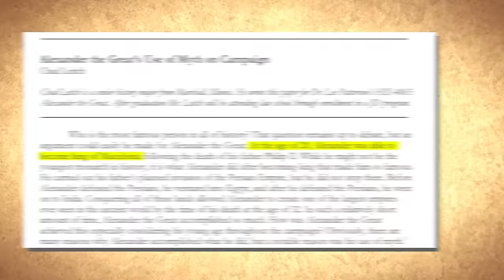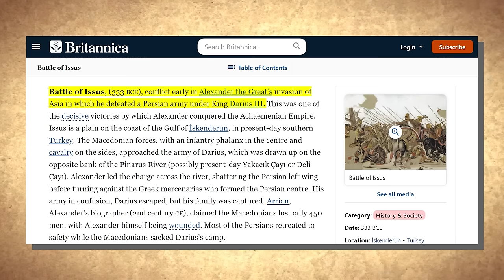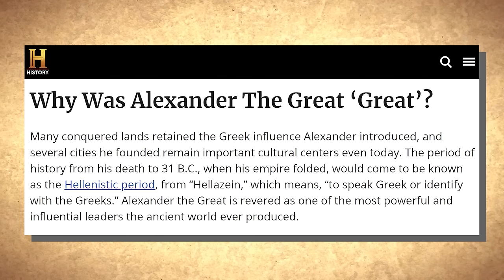Scientists FINALLY Found The Tomb Of Alexander The Great In This Cave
In the records of human history, there were legends, and then there was Alexander the Great. His name echoed through the corridors of time, a conqueror who left an indelible mark on the very map of the ancient world. But beyond the battles and the vast empire he established, there was a mystery that had confused historians for centuries: the burial place of the man himself. The mystery of his burial place and the location of his tomb is a riddle that has baffled historians, archaeologists, and treasure hunters alike. Join us in this video as we follow the clues that may lead us to the sacred ground where Alexander the Great now rests.

Alexander the Great's legacy resonates profoundly in history, casting him as a brilliant military strategist and an unparalleled conqueror. His life started as an unwavering pursuit of greatness, and even in his passing, he passed on a lasting testament to his relentless determination and unconquerable resolve. Born in 356 BC in the ancient city of Pella, Alexander embarked on a journey that would establish him as one of history's most eminent military leaders.

Despite his young age, the story of Alexander, marked by daring exploits and monumental victories, continues to captivate and inspire generations. However, his early life was far from ordinary, as he was born into the prestigious lineage of King Philip II of Macedon and Queen Olympias. His upbringing was marked by greatness, with his education entrusted to none other than the renowned philosopher, Aristotle. Alexander's intellect thrived under Aristotle's wise guidance, fueling his insatiable thirst for knowledge. In the esteemed halls of academia, he developed a deep passion for literature and philosophy. These elements profoundly influenced his worldview and military strategies. Tragedy struck the royal family in 336 BC when King Philip II met an untimely end.